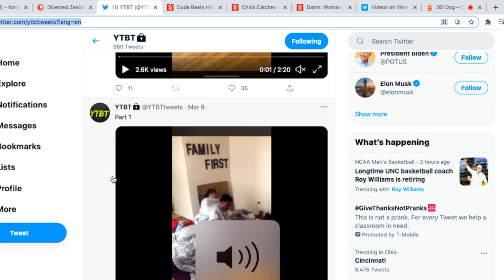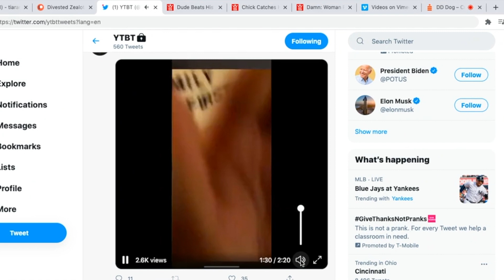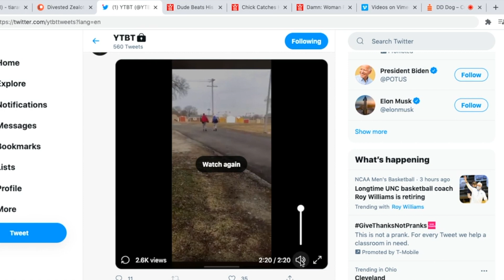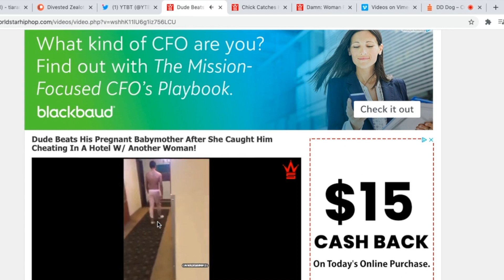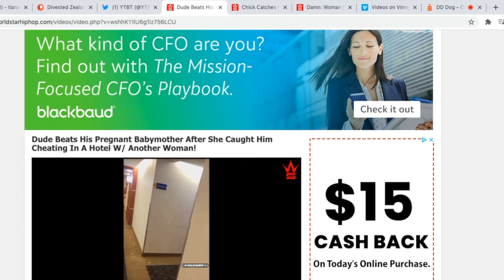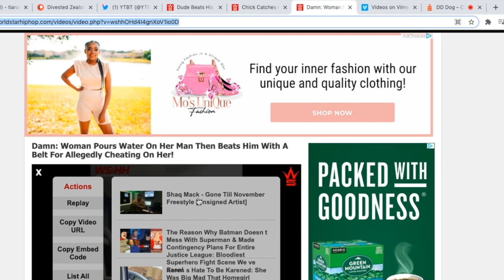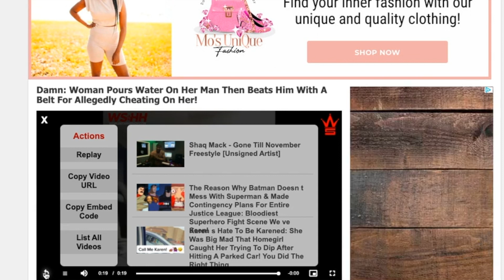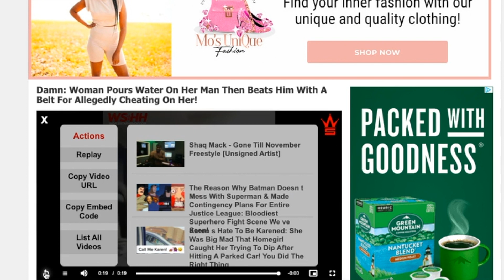Blackistan Zoo: Dirty D Dogs